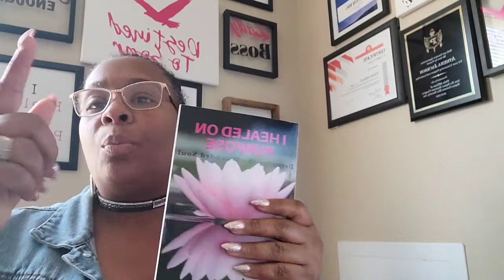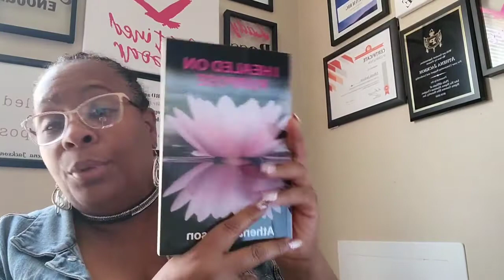CHASING VALIDATION AND ACCEPTANCE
You need to hear this today! It's time to change the way you enter into new relationships.

 IF YOU NEED RELATIONSHIP ADVICE OR NEED HELP NAVIGATING THROUGH YOUR EMOTIONAL CHALLENGES,  I WILL BE HAPPY TO SUPPORT YOU. SCHEDULE A SUPPORT SESSION.

ROAR UNIVERSITY: FREE TO WOMEN LOOKING TO TURN THIER PAIN INTO PURPOSE

Feel free to support my passion for helping people heal their emotional wounds with my free course materials, support groups, and social media.

Have you settled for less and are ready to take your power back? If your answer is yes, grab my book "Woman Up Nice Girls Finish Last." This book will help you to let go of your need to be validated and embrace your uniqueness. It's your turn to win.